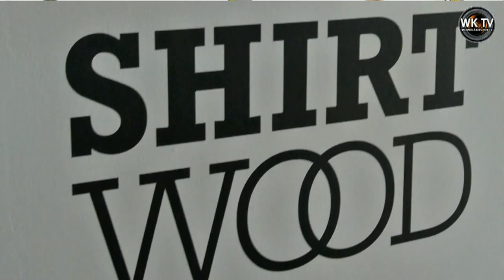[Wk TV] Magazin 11/14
Mit leichten Tonstörungen berichten wir über XXL-Märkte und Bürgermeinungen dazu, WDR2-Aktion vom Samstag, diversen Ankündigungen sowie dem Aufruf, sich am Joker-Spiel zum WDR2-Tag am Freitag, um 11.00 Uhr auf dem Rathausplatz zu beteiligen.